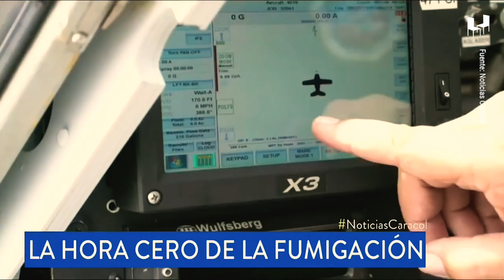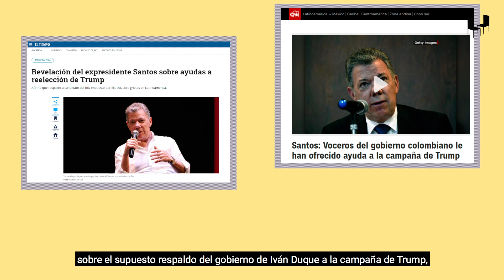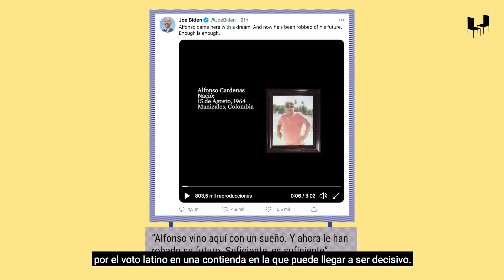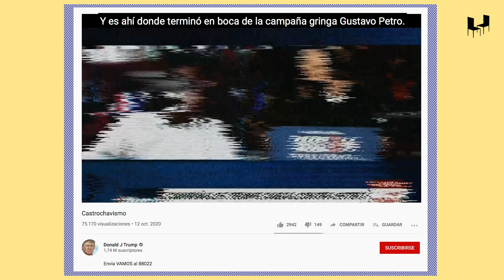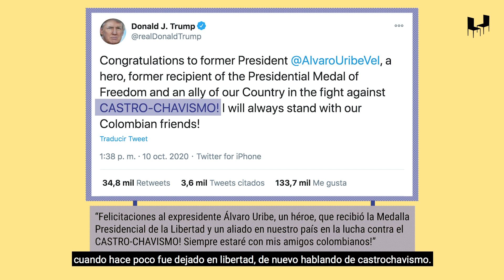Las elecciones gringas y Colombia - ¿Y eso a mí qué?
Ni Colombia es eje de la discusión en las elecciones gringas, ni cambiará nada de fondo para el país si gana Joe Biden o reeligen a Donald Trump. Eso sí: el voto colombiano en Florida, un estado decisivo, puede terminar siendo clave.